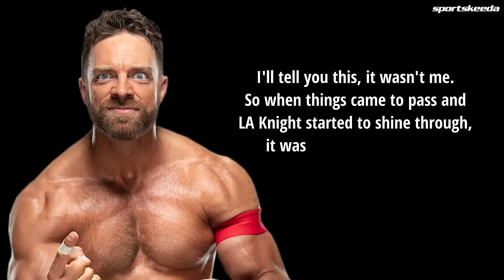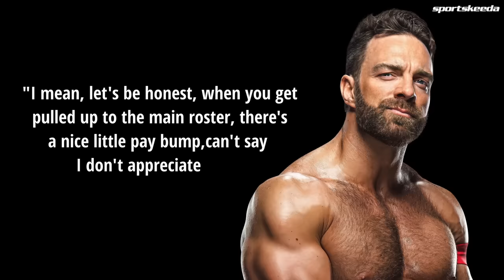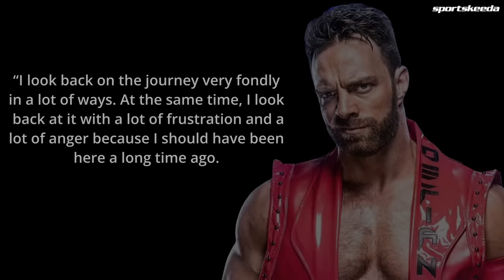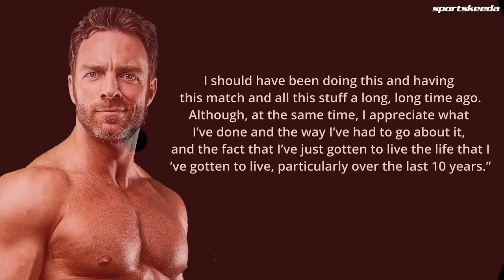How LA Knight overcame a terrible gimmick to become a WWE fan favourite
In this captivating YouTube video, we delve into the extraordinary journey of LA Knight, formerly known as Eli Drake, as he defied the odds and overcame a dreadful gimmick to rise as a WWE fan favorite. Witness the struggles, setbacks, and unwavering determination that propelled him from an underappreciated character to a beloved superstar in the world of professional wrestling.